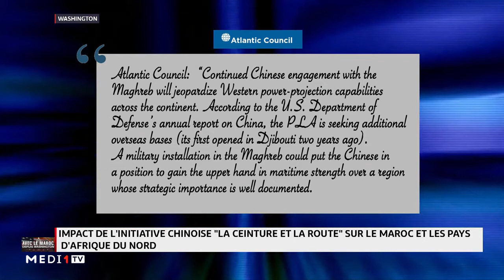Quel impact des investissements chinois en Afrique sur les économies locales?